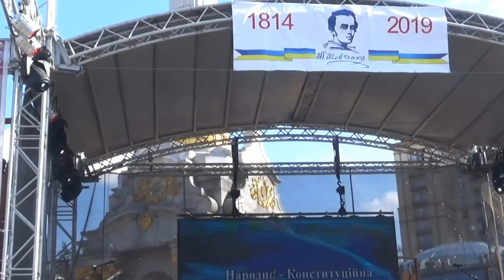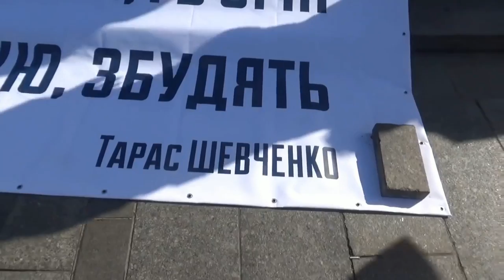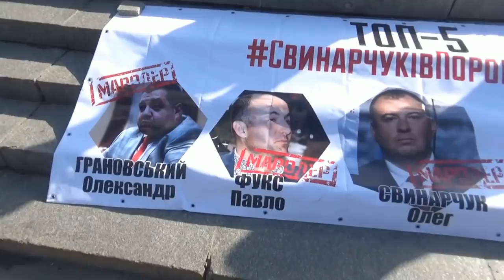КИЕВ 09.03.2019 -НАЦИОНАЛЬНЫЙ КОРПУС ПРЕСЛЕДУЕТ,ПОРОШЕНКО УБЕГАЕТ В ЧЕРКАССЫ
Первые 2 минуты ролика сняты
Полиция возбудила уголовное производство против членов "Национального корпуса" и "Национальных дружин", устроивших 9 марта  столкновения с правоохранителями в Киеве и Черкассах. Об этом сообщает пресс-служба Нацполиции.

Правоохранители открыли дела по сразу по двум статьям УК Украины.

"Следователи открыли уголовное производство по двум статьям Уголовного кодекса - за насилие в отношении работника правоохранительного органа и за хулиганство", - уточнили в пресс-службе полиции.

Ранее "Страна" сообщала, что националисты атаковали митинг Порошенко в Черкассах и обратили его в бегство.

Также Авакову не понравилось как Нацкорпус в Черкассах кошмарил Порошенко.

Кроме того, после митинга Порошенко в Черкассах в стычках с "Нацкорпусом" оказались ранены 15 полицейских.

Отметим, что у Порошенко заявили, что за Нацкорпусом стоят пророссийские реваншисты и беглые олигархи.